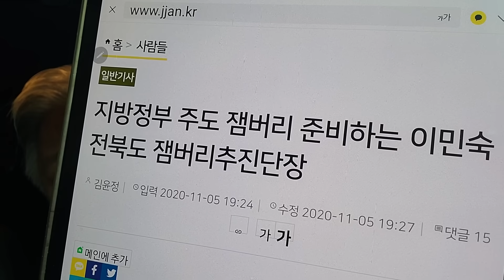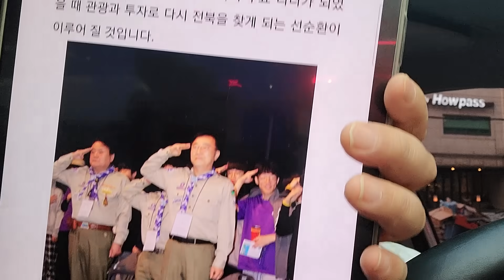잼버리 개최전 현지 언론과 인터뷰에서 한 말들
추진단장, 도지사, 지역의원들의 인터뷰